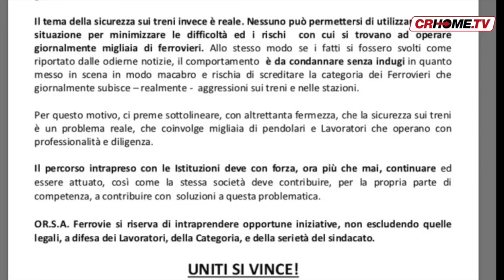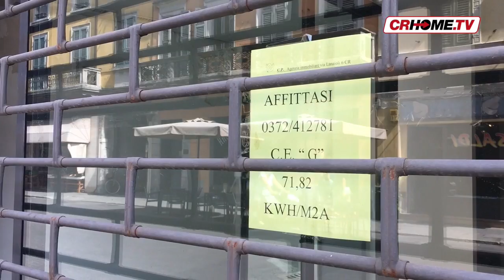TGCRHome - edizione del 28 luglio 2017